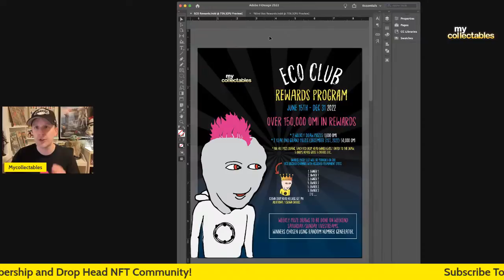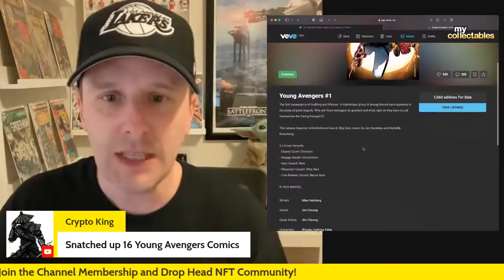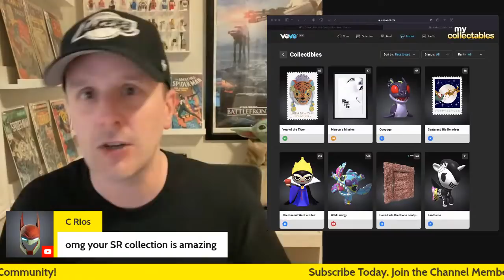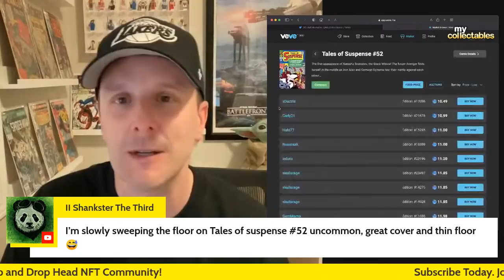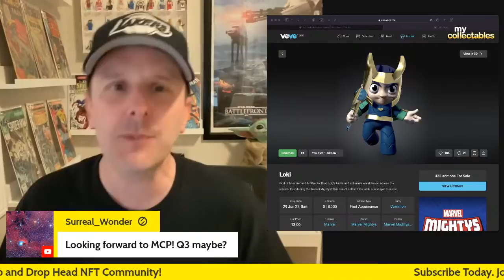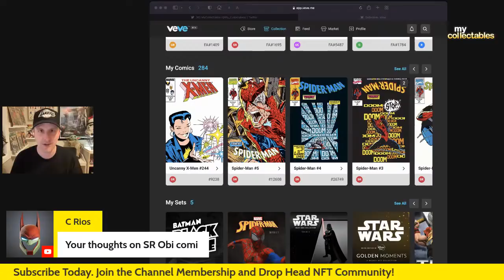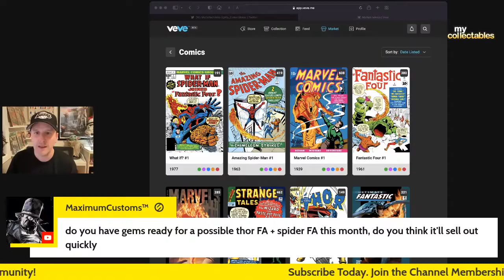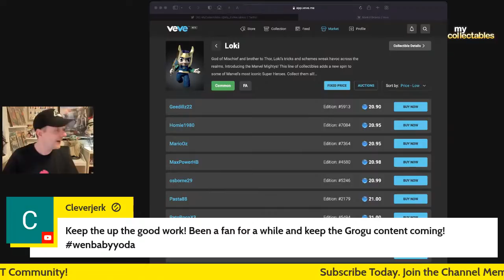Mycollectables Livestream #37 - Club Rewards, Comic Stacking, KYC/MTL